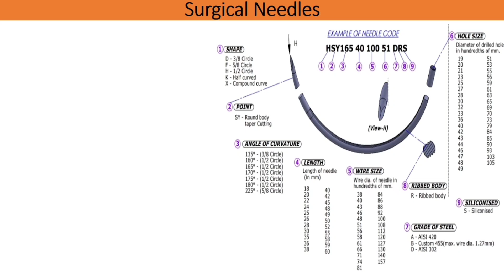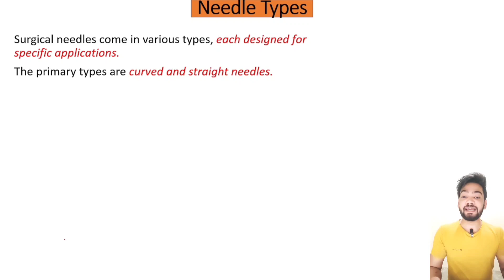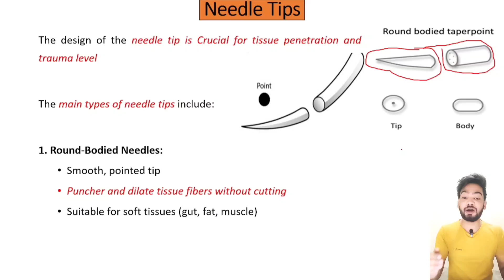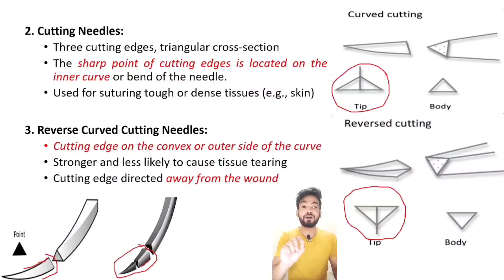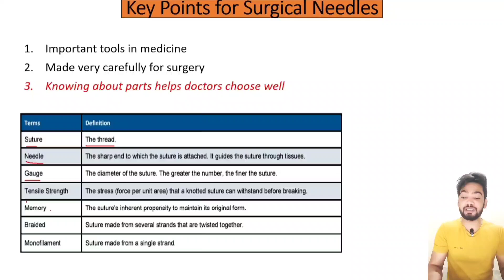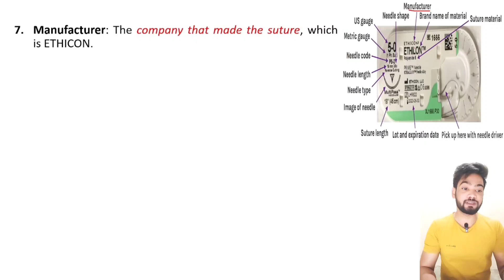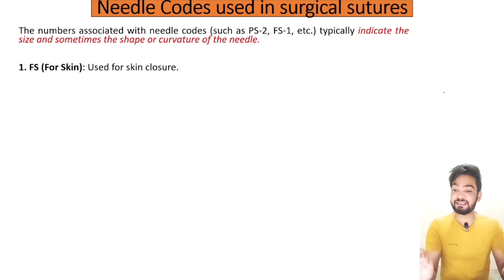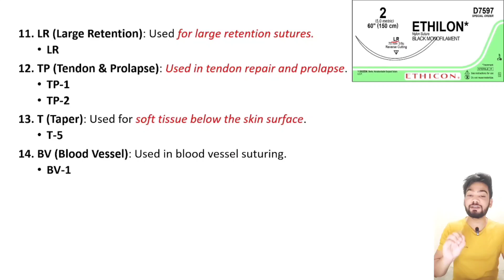Surgical Needles | Types of Surgical Needle | Parts of Surgical Needle | Needle Tips | Needle Codes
In this video on "Simplified Paramedical," We'll compare curved surgical needles vs· straight ones, discuss the different parts of a surgical needle, including in Hindi, and explain the uses of reverse surgical cutting needles and round-bodied needles· Learn about surgical needle codes, tips, types, and sizes to understand which needle is best for various procedures· We also cover suture packaging, tapercut needles, and the proper way to tie a knot· Plus, get a detailed guide on using a surgical needle holder effectively· Whether you're a Video

t.me/ eY5pohQTFnlmN2E1